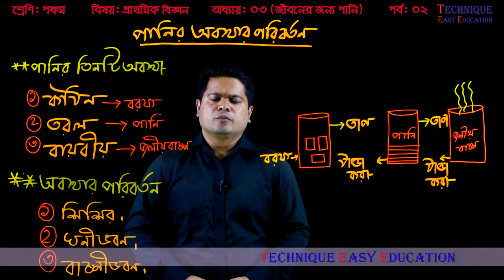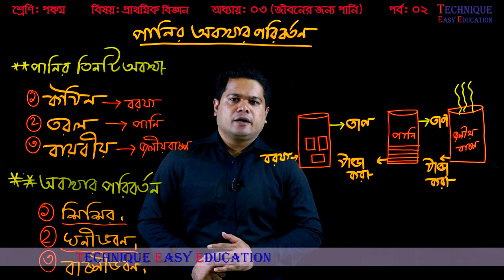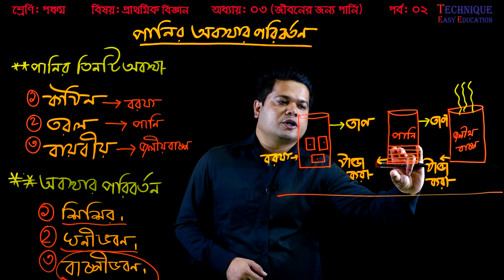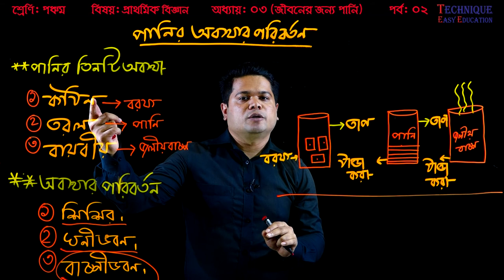5. Five Science Chapter 3 (Part 2) ll PEC Science Chapter 3 ll পঞ্চম বিজ্ঞান ll জীবনের জন্য পানি